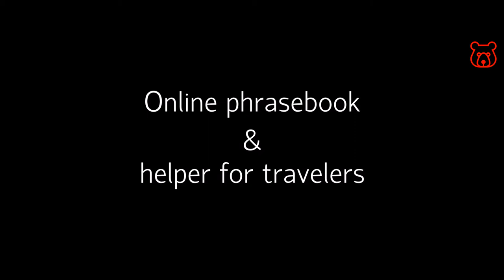Russian (Cyrillic) letter 'Ё' - Russian alphabet. Correct spelling and real pronunciation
Cyrillic (Russian) - Ё / ЁЖ / YOZH (hedgehog / urchin)
Latin (English) - YO or io (not E !!!) / like the sound 'YO' in the word 'yogurt'

See also:
Russian alphabet fully